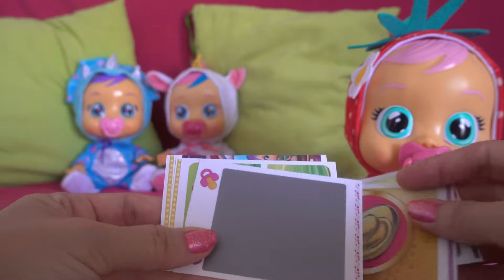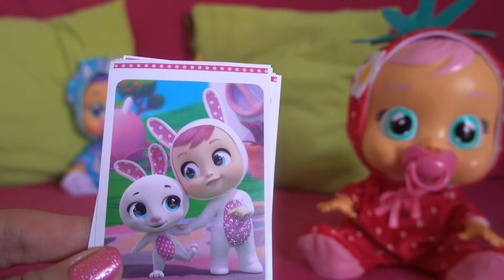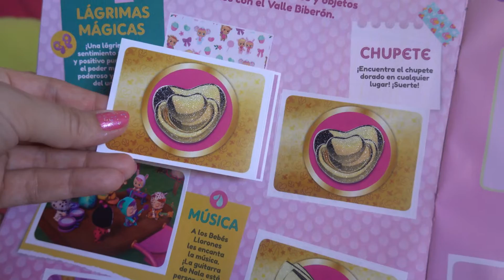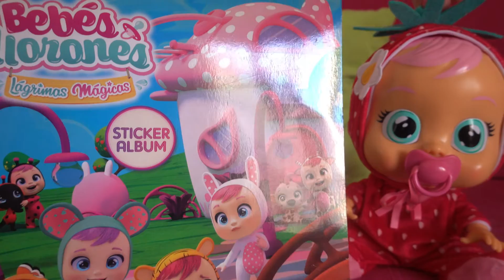🌈 BEBÉS LLORONES Lágrimas Mágicas ¡Abriendo sobres de cromos con ELLA! 🍓 Fresa (fruities)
🌈 Le hemos pedido a ELLA la fresita 🍓 de los Bebes Llorones Tutti Frutti ( Fruities ) que nos ayude a abrir sobres de cromos de los bebés llorones lágrimas mágicas ¡a ver si nos da suerte! 🍓¿Nos habrán tocado repetidos, o habremos conseguido alguno nuevo? 🤔 ¡Ya nos faltan muy poquitos para completar el álbum!